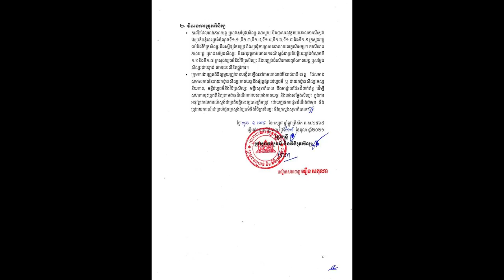ដំណឹងក្តៅៗ សារមន្ទីរ​ រោង​កុន និង​រោង​សម្ដែងសិល្បៈ​ នៅ​ភ្នំពេញ​ ចាប់​បើក​ឡើង​វិញ​នៅថ្ងៃ...